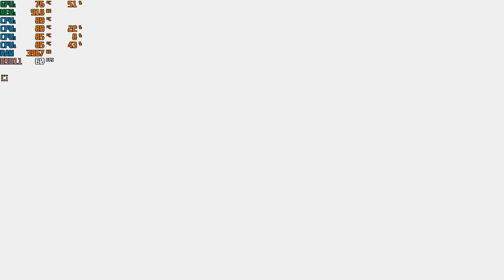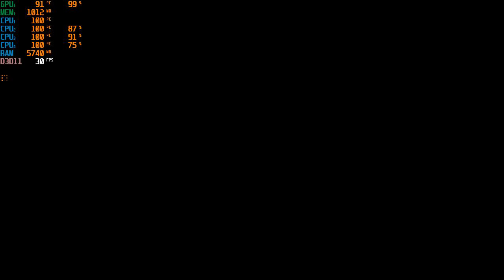HALO REACH GAMEPLAY(FIRST 2 MISSIONS)